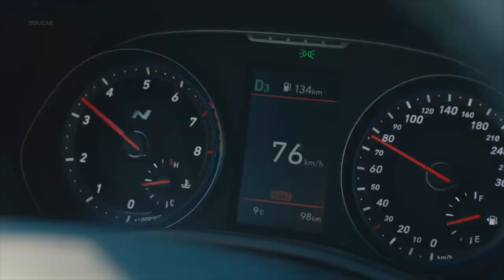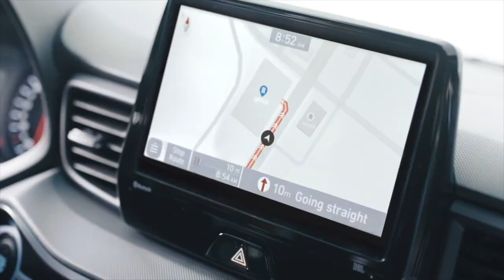2021 Hyundai Veloster N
Hyundai’s Veloster N now comes with a new transmission option: the N DCT, a double-clutch type transmission, offers the convenience of the automatic and the sensibilities of the manual, providing much fun through its diverse options and features.

“Veloster N―a car made solely for the fun of a drive,” noted Road & Track, a renowned US-based auto media, as it crowned the model as the magazine’s 2020s Performance Car of the Year. Indeed, the Veloster N was built to make driving fun. Its manual transmission offered superb maneuverability that could not be found in automatic vehicles, and the rev-matching function allowed even the drivers with modest experience in using MT to aggressively enjoy the power of the 2.0ℓ turbo engine. The members of the media and the consumers who tested the Veloster N universally praised its power and handling, but common among the praises was the mention of the “feel” that the manual transmission provided.

But for those with only AT licenses, the Veloster N was just a painting on a museum―pleasing to look at, but impossible to own. Even for those with MT licenses, the learning curve for the manual transmission likely felt sharp. The N DCT (Double Clutch Transmission) is Hyundai’s response to these difficulties: to ensure that the N Brand’s flagship hot hatch can see more widespread enjoyment, the N-DCT, faster and more dynamic than the existing MT, is being applied to the Veloster N.

The N DCT on the Veloster N is based on the Smartstream Wet-type 8-speed DCT, which was introduced for the first time in the 2019 HKIPC (Hyundai-Kia International Powertrain Conference). To this original, the N DCT adds some high-performance features worthy of the N Brand’s premium identity.

First, the N DCT uses the wet-type double-clutch structure, as opposed to the dry-type typically used in small cars. The wet-type structure comes with cooling oil that allows the clutch to consistently maintain the desired temperature; thanks to this, the N DCT can easily handle the maximum torque of the Veloster N’s 2.0 turbo engine (36.0 kgf.m) and can even respond to the torque as high as 58.0 kgf.m.

The hydraulic oil pump is the biggest distinguishing point between the wet-type and the dry-type DCTs. The oil pump, which has the important role of circulating the oil necessary for clutch cooling and gear lubrication, is typically built with a mechanical circulation design. But this design keeps the oil pump ceaselessly running even when clutch cooling is not necessary, causing an unnecessary burden to the engine.

The N DCT, on the other hand, comes with the on-demand circulatory system, which works to circulate an appropriate amount of oil only when the clutch needs to be cooled or gear shifting occurs. Needless to say, this on-demand structure quite drastically reduces the unnecessary loss of engine power.

Assuming that the N Power Shift is used while the Launch Control function (which boosts the car to its maximum power immediately upon launch) is active, the Veloster N can record a zero-to-sixty of mere 5.6 seconds, 0.5 seconds faster than its MT model.

The Veloster N with N DCT also brings a feature that even the newbies to the high-performance car segment will love: the N Grin Shift, a brainchild of the brand’s R&D Chief Albert Biermann. The name comes from the expected reaction of drivers once they realize what the feature can do―really, imagine having a “turbo” button on your dash. How could you not grin? Indeed, once the feature is activated and the driver hits the acceleration pedal, the engine is boosted to maximum capacity, and the transmission recalibrates to the mode optimized for acceleration. For the next 20 seconds, the Veloster N will be a high-powered thoroughbred. If the car is running on premium gas, the function can even be over-boosted, albeit under acceptable driving conditions (e.g. highways).

If the driver is pursuing record time on a racing track, or if he or she is simply pursuing the thrill of uninhibited acceleration, the N Grin Shift is the obvious choice. But one might ask: this is a cool feature, but is it useful outside of the circuit? Fitting the ideal of “everyday sports car” that the Veloster N strives to meet, the N Grin Shift can be used in normal road conditions as well―like highway entries and overtaking other cars, whenever sudden acceleration is needed. But because it forces the powertrain to run at its maximum capacity, too frequent or continued use of the feature can overburden the car. This is why the feature is disabled for 3 minutes after use.